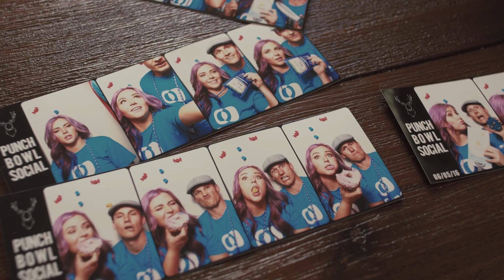Sister Brother Founders | Tech Startup Story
Kristy Sevy is a classically trained Gold Medal pianist who grew up in The Biggest Little City - Reno, NV.  Her disciplined practice allowed for many opportunities to travel, compete, practice and perform with some of the biggest names in contemporary classical music.

While maintaining her love of the arts, and with the talents developed through her diverse musical experiences, Kristy went on to study Marriage Family Therapy with a focus on community development.  She has been married for twelve years and is a busy mom raising three precocious daughters (Kenzie, 9; Josie, 4; Goldie, 1).

Everything Kristy does, she does to help her girls own their freedom and find happiness. Whether it be traveling to MARS, curing cancer, or finding innovative ways to make the world a better place, Kristy wants her girls to realize that there is something greater, beyond themselves, and that they can contribute to that greatness.

Kristy’s oldest daughter, Kenzie, has always had an interest in all things S.T.E.M. (Science, Technology, Engineering, Mathematics) - topics that didn’t lend well to her strong artistic background.  Kristy tried to keep up with Kenzie’s inquiring mind, but when she started running out of answers she did what any modern mom would do - she Googled it!

When it came to kids and learning Kristy knew that hands-on is always best - so she searched for S.T.E.M (Science, Technology, Engineering, Mathematics) products that would give her girls the knowledge by satisfying their curiosity.

With the help of her brother, Kristy decided to start a S.T.E.A.M. (Science, Technology, Engineering, Art, Mathematics)  learning company that brings together REAL technology, and straight-forward, hands-on play.  Their products teach kids (and their parents!), high-level concepts in a way that's as simple as 1-2-3: Build, Hack, Play.

Connect with Kristy.